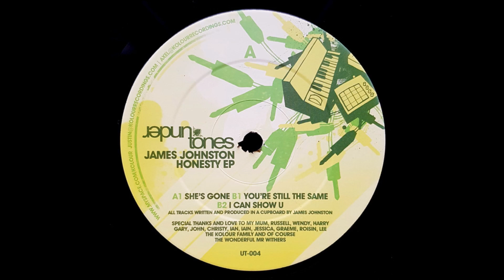James Johnston - You're Still The Same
Undertones Records. 2009